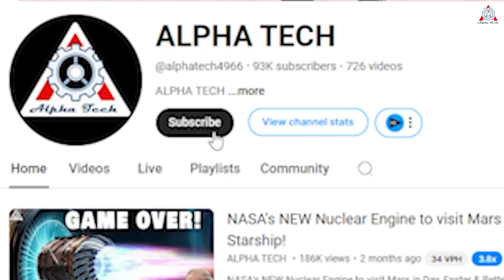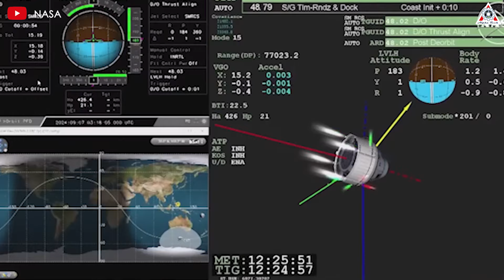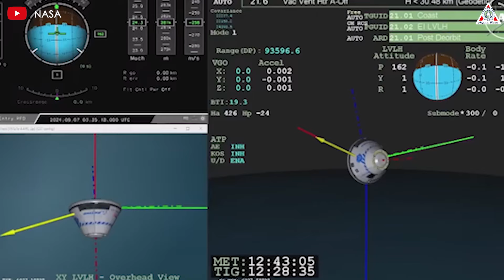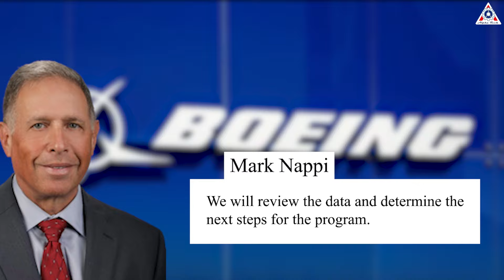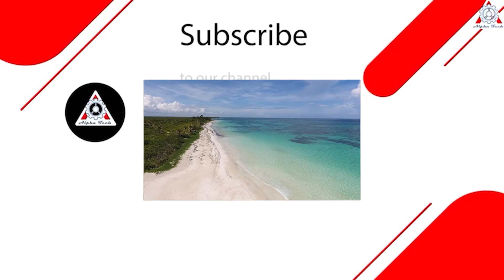Disaster! Boeing Starliner Failure...NASA Says Something Weird...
0:00-0:55: Intro
0:56-3:10: Starliner return
3:11-5:53: Boeing Angry
5:54-8:40: Orion Capsule Big Trouble
The return of Boeing's Starliner spacecraft to Earth without a crew might be the most meaningless victory in the history of space exploration.
Although the Starliner smoothly detached from the space station and landed gently in the New Mexico desert on Friday night, a happy ending to the three-month test flight, it is disappointing as the two-person crew remains stuck in orbit until next year.
So, how does the conclusion of this flight impact Boeing and NASA?
Is Boeing's frustration causing NASA to worry about its long-time partner leaving? Especially while the agency is also grappling with tough issues with Orion and SLS.
All will be in today’s episode of Alpha Tech:
But before getting into the main content, I want to tell you: Thank you all for supporting our channel throughout this time. To achieve this, we need your help.
On September 6, Starliner had a relatively peaceful journey back to Earth.
The Starliner spacecraft began its return journey by departing from its docking port at the space station at 6:04 PM Eastern Time, a day after the astronauts closed the hatch in preparation for the spacecraft’s departure. The capsule fired its thrusters to quickly pull away from the complex, preparing for an orbit burn to guide Starliner on a trajectory toward its landing site. Later, Starliner jettisoned its disposable service module to burn up over the Pacific Ocean, while the crew module, with an empty cockpit, headed for New Mexico.
After gliding through the atmosphere over the Pacific Ocean and Mexico, Starliner deployed three main parachutes to slow its descent, followed by six airbags inflating around the spacecraft's bottom to cushion the landing impact. This marked the third time a Starliner capsule has flown in space and the second time the spacecraft failed to achieve all of its objectives.
So the question we’re asking is whether there are still issues with this Starliner spacecraft.